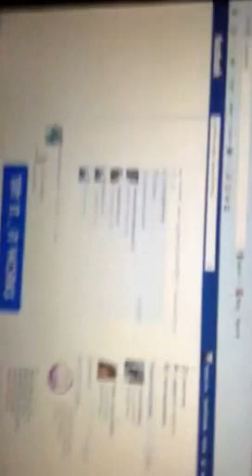Harry's first VLOG